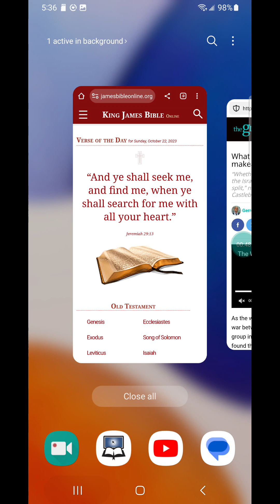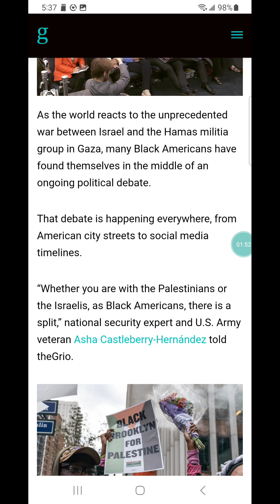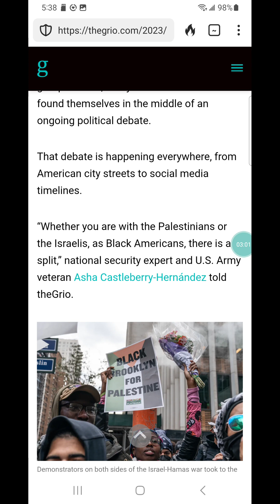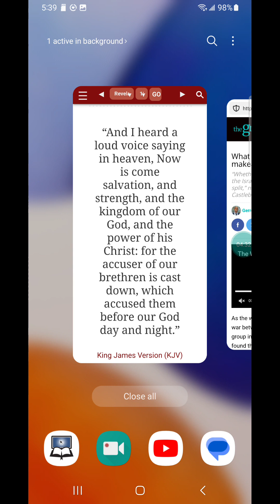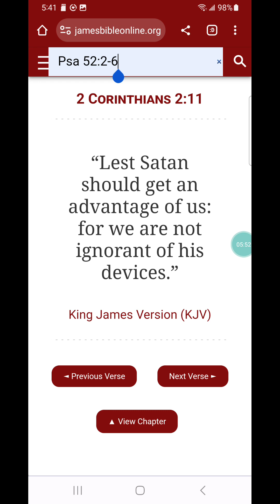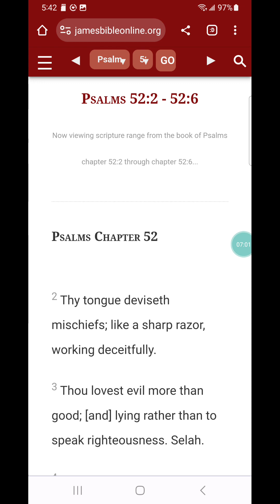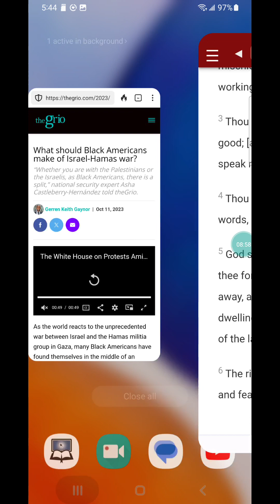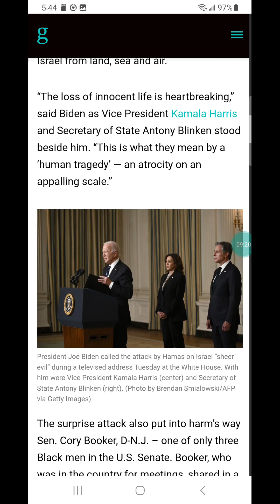“Thy tongue deviseth mischiefs; like a sharp razor, working deceitfully.”